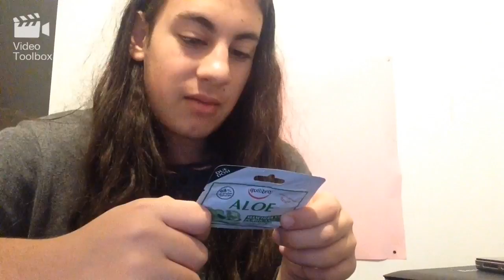Il tradimento non si perdona. ❌❌❌VLOGMAS 🎅🏻🎅🏻🎅🏻🎅🏻🎅🏻